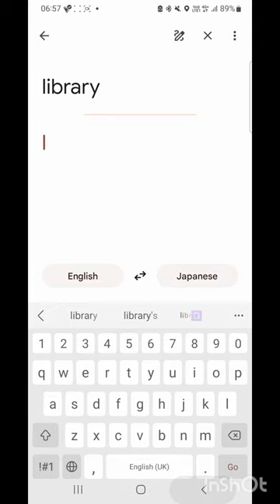How do we say library in Japanese?